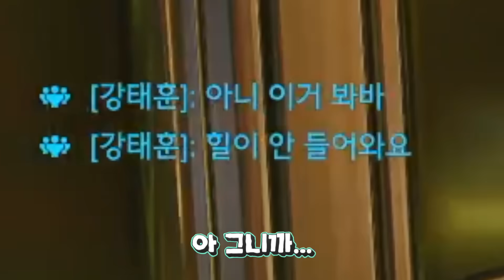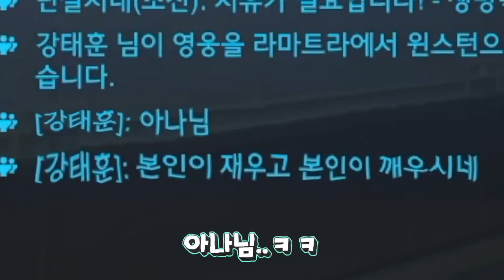개같이 망해버린 '이도원' 초대석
오늘은 오버워치2 이도원 초대석 영상입니다!